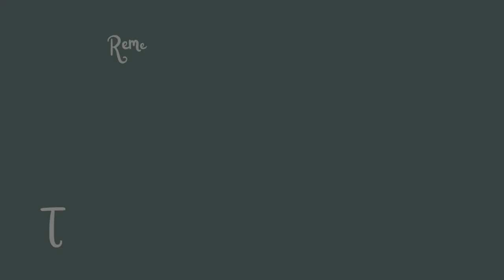Hemlock [Cam Tour]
This is a small 2 bedroom, 1 bathroom home in Newcrest 20x15 lot.
Foun din game gallery. My ID: Ashunerax
Happy Simming!

[Music] Ikson - Mine For The Summer